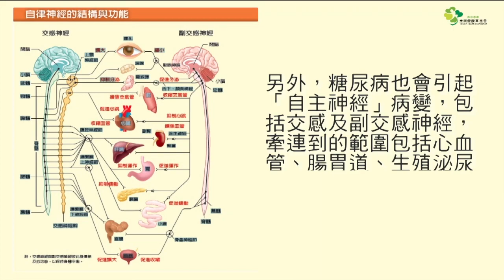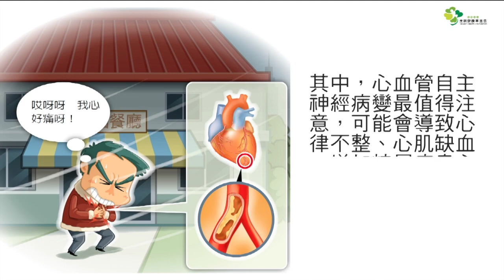不只會腳麻 糖尿病發神經病變不容小覷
糖尿病的併發症中，最常發生的是神經病變，好心肝門診中心主治醫師曾宇婷指出，典型的周邊神經病變症狀包括:從手腳末梢 對稱性的麻、刺痛、感覺異常、溫度感覺變差等。神經病變雖不致命，卻大大影響到生活品質，甚至會增加足部潰瘍、截肢的風險，實在不能輕忽。 另外糖尿病也會引起「自主神經」病變，包括交感及副交感神經，牽連到的範 圍包括心血管、腸胃道、生殖泌尿、皮膚 汗腺等，影響甚是廣泛。其中，心血管自主神經病變最值得注意，可能會導致心律不整、心肌缺血，增加糖尿病患心血管疾病發生率及死亡率。若病人在起立時有頭昏、暈厥感等低血壓症狀，或休息時心跳高於100下/分鐘，就需要進一步評估是否有自主神經病變。